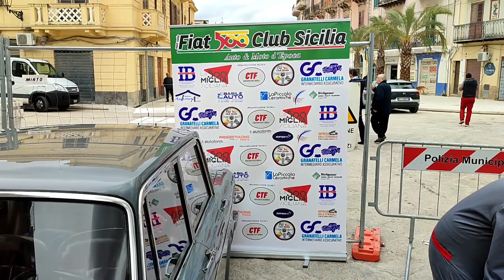Fiat 500 Club Sicilia La 500 Miglia Siciliana Partinico 2024